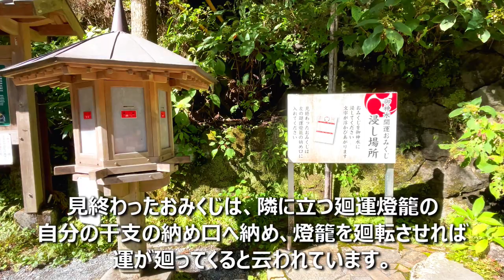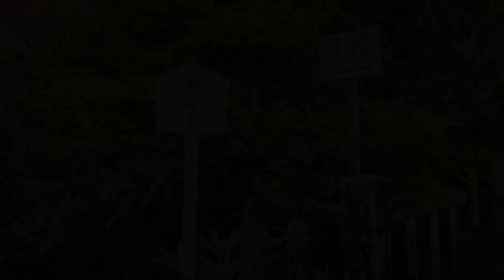強力な願望実現パワー 榛名神社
榛名神社
群馬県高崎市榛名山町849

自分の願い事は勿論、他人のために願うと、
相手にも自分にもご利益があるといわれています。